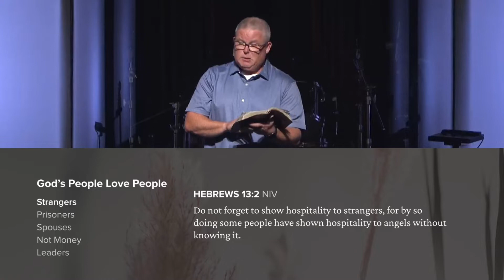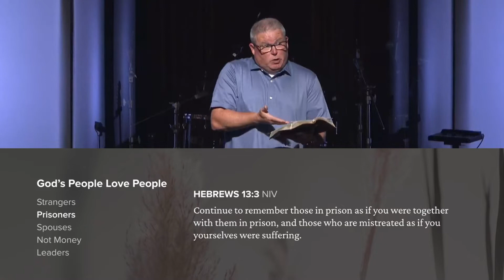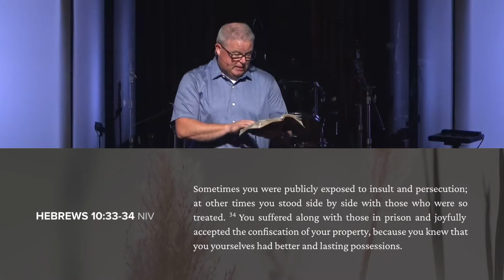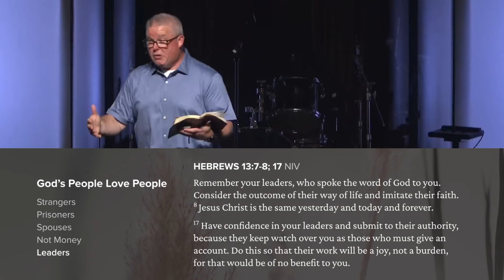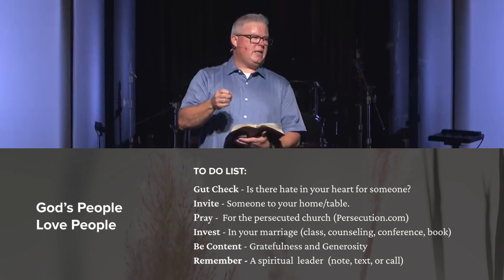God's People Love People | Hebrews | July 25, 2021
Speaker: Sam Hannon, Congregational Leader